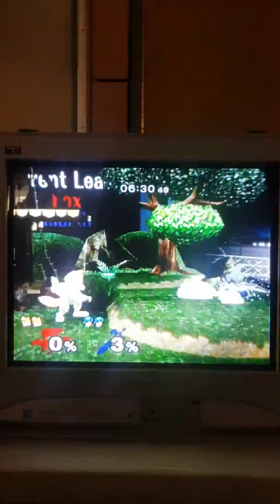Archanean-Prince vs Neologism(1)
Long Set